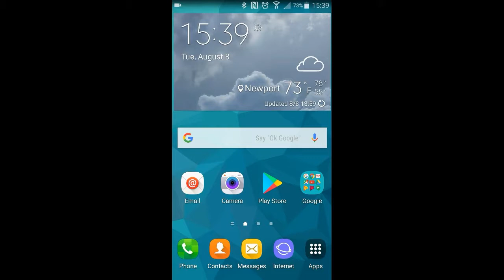WRstealinghome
PlayerID: EIBN31, Platform: Android, Reward: Tempest, Note: player name is Gor'El -  stole home @4:00 in with Destrier  on Springfield map